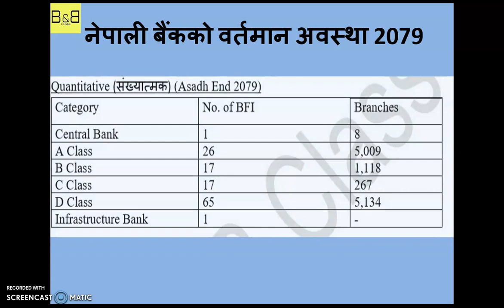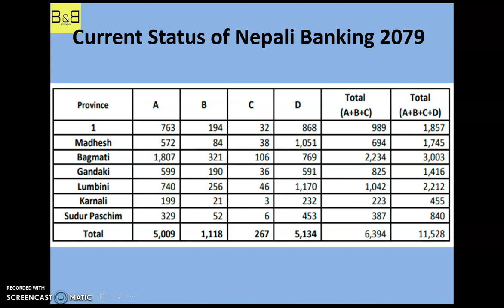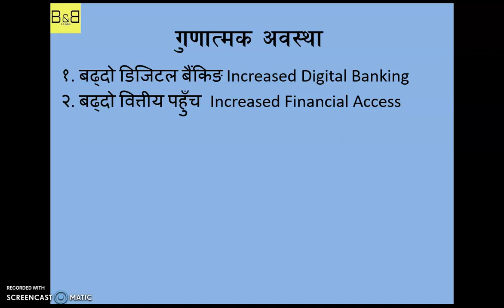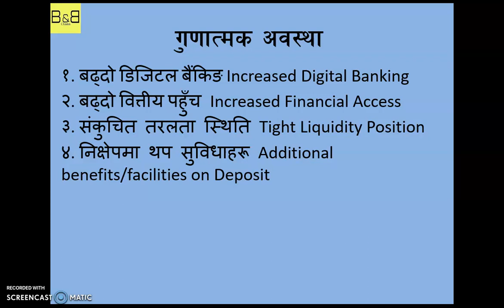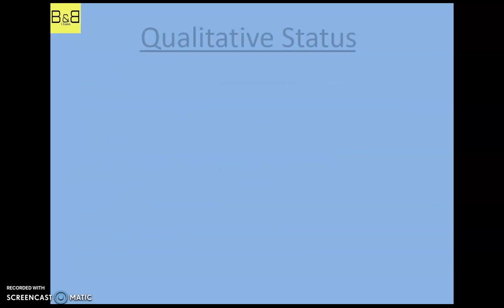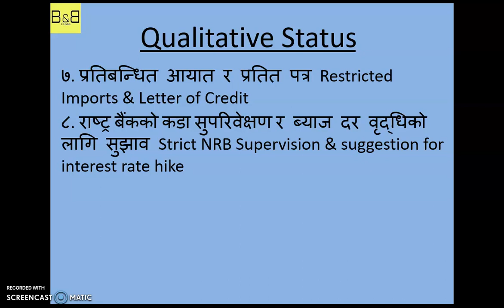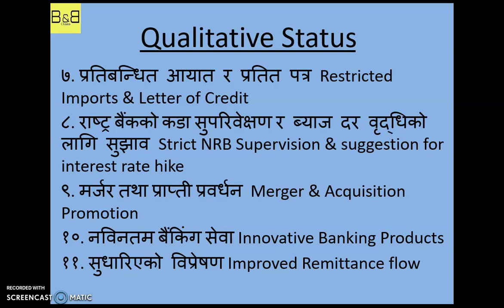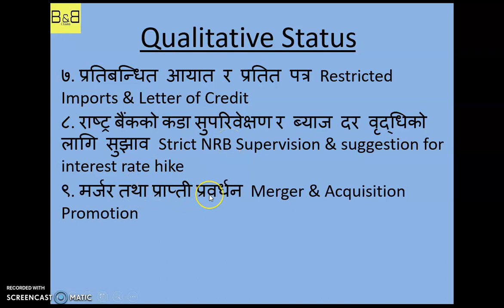Current Status of Nepali Banking 2079 नेपाली बैंकको वर्तमान अवस्था, अवसर र चुनौती 2079 | Eng - Nep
The video contains following:
1. Recent Status of Nepali Banks in 2079 (Quantitative and Qualitative)
2. Major Challenges of Nepali Banking
3. Opportunities of Nepali Banks